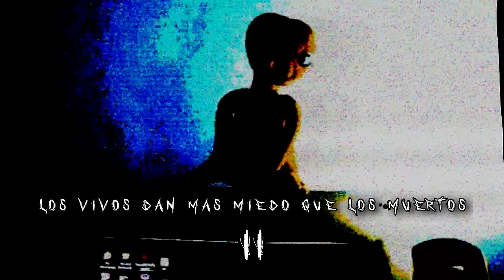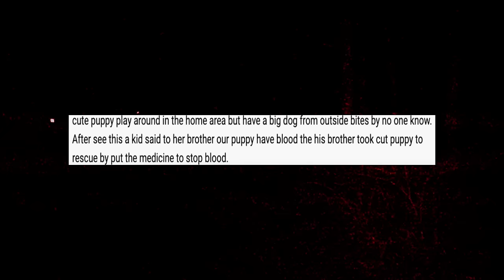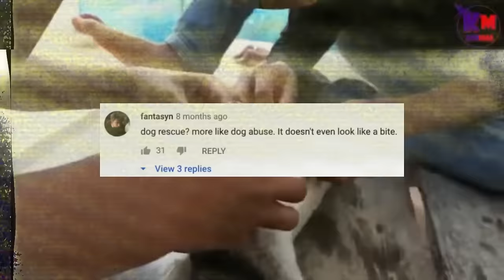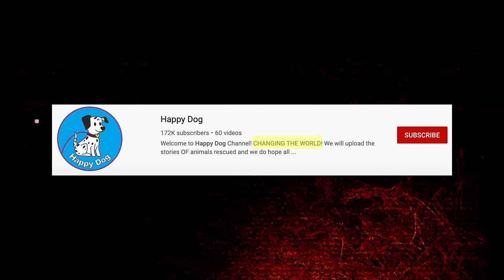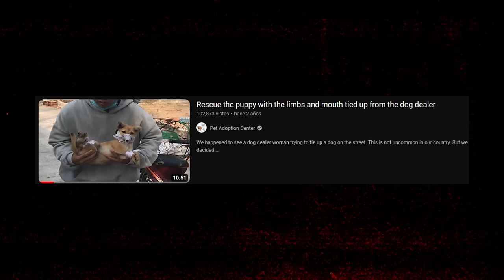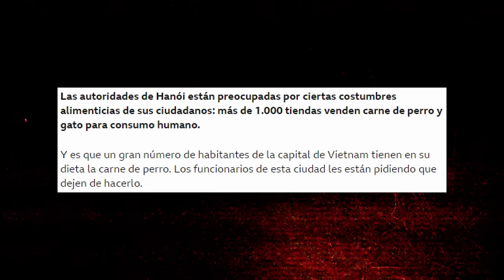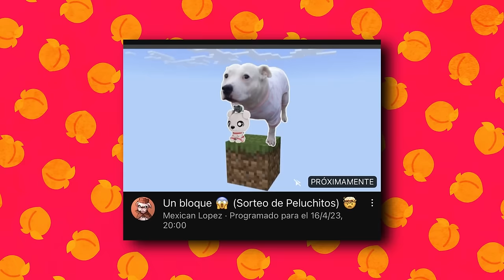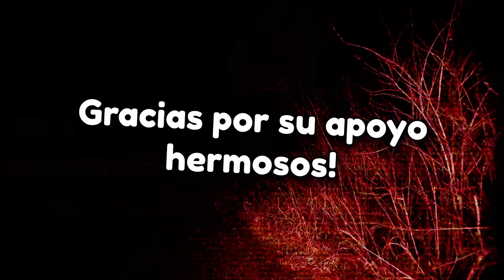Los vivos dan mas miedo que los muertos 2 (ft. @Yoshimitsu.Caleon ) | Mexican Lopez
En este canal hemos hablado sobre muchos canales dedicados al terror, al misterio, series de terror analogico que nos han helado la sangre a mas de uno, hoy nos reunimos no para revisar una nueva serie, o un nuevo ARG, hoy estamos reunidos para poner aprueba la popular frase... "La realidad supera a la ficcion". Preparense, pues esta noche no vamos a dormir, hoy vamos a descubrir que los vivos, dan mas miedo que los muertos...

Muchas gracias a Yoshimitsu por participar en este video! 💖

Y gracias a Nick Crowley por la inspiracion

Marcas de tiempo:

00:00 Introduccion

00:28 Caso 4: "Los Heroes"

16:27 Anuncio Importante

18:19 Despedida y Mejores Comentarios